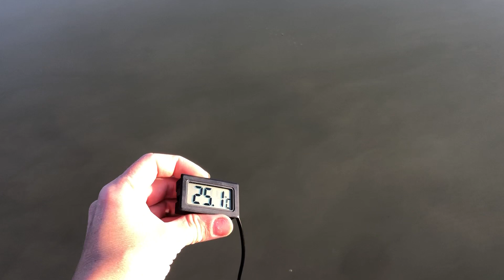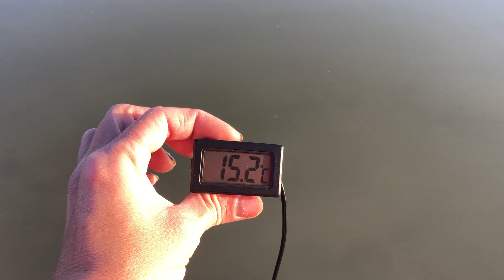Река Кубань 😍 осенью 🎣Краснодар ❤️Россия 🇷🇺